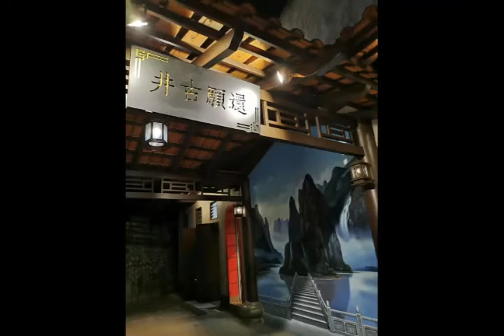爱上你是上辈子欠你的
你一个眼神我就无处躲
你一个微笑就把我俘获
神志不清了头脑发热了
我的情为你燃起一团火
你一皱眉头我就会难过
你一不开心我就想哭了
无计可消除无处可闪躲
我的心为你一念成执着
爱上你是我上辈子欠你的
注定此生再无法逃脱
纵然被你套牢被你折磨
也心甘情愿戴上枷锁
所以注定要为你而活
哪怕付出所有舍弃自我
也努力让你幸福快乐